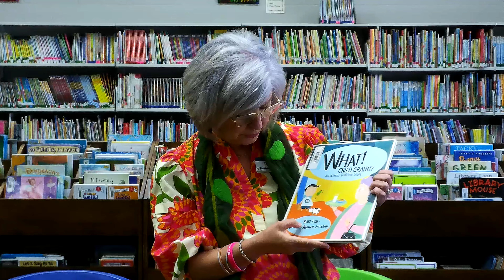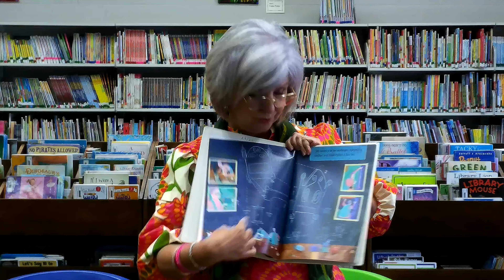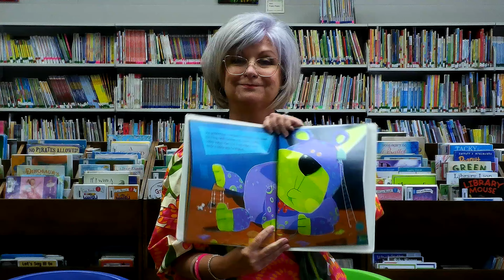Trice Upon a Time - Dr. Robin Hickerson - 10-6024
Dr. Robin Hickerson reading "What! Cried Granny: An Almost Bedtime Story"